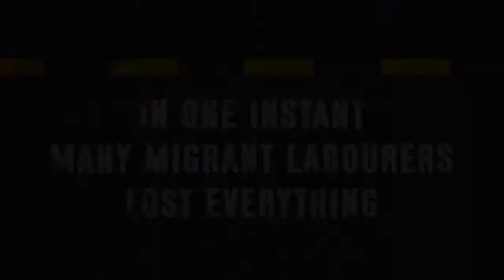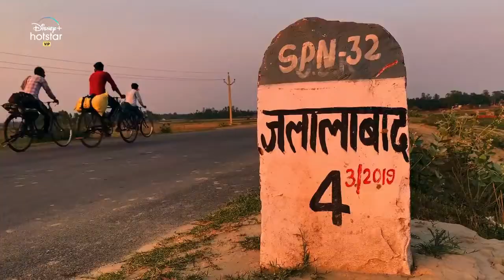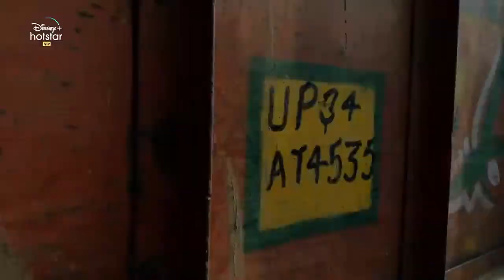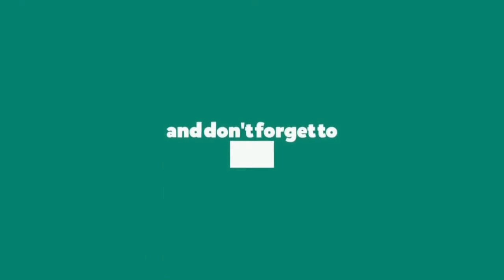1232 KMs Review | Hotstar Disney Plus| Vinod Kapri | Vishal Bhardwaj | Gulzar | Lockdown Documentary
1232 KMs Review | Hottar Disney Plus| Vinod Kapri | Vishal Bhardwaj | Gulzar | Lockdown Documentary

1232 Kms Documentary
1232 Kms movie review Hotstar
Hotstar Specials
1232 Kms hindi review
1232 kms vinod kapri
1232 kms vishal Bhardwaj